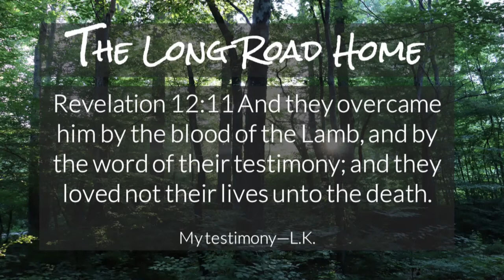Lew Keith--4. Toddler Times (Early Childhood)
My testimony--L.K.